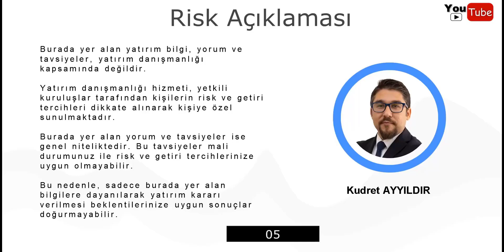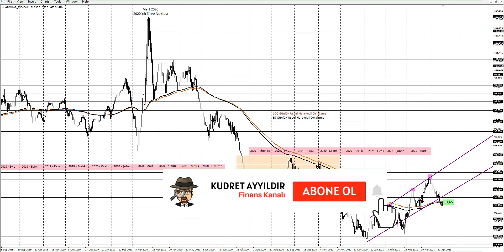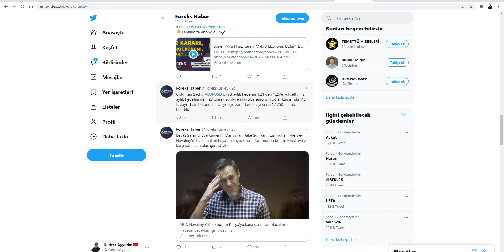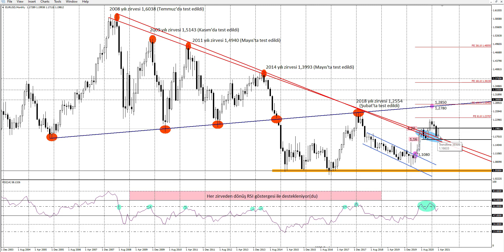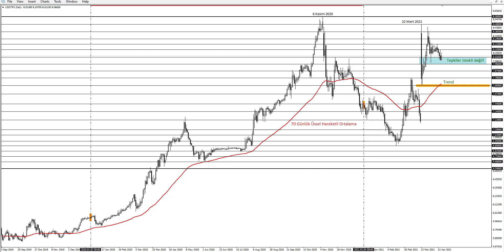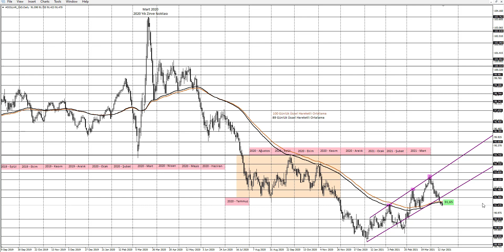Euro - Dolar - Altın Teknik Görünüm!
Değerli İzleyiciler,

Bu video analiz çalışmasında Dolar Endeksi, EURUSD, USDTRY ve Ons Altın ile ilgili bakış açınıza faydalı olacak grafiklere ve beklentilerime ulaşacaksınız.

00:00​ Piyasalara Genel Bir Bakış
03:02 Dolar Endeksi ve EURUSD
05:23 USDTRY
06:20 ONS ALTIN